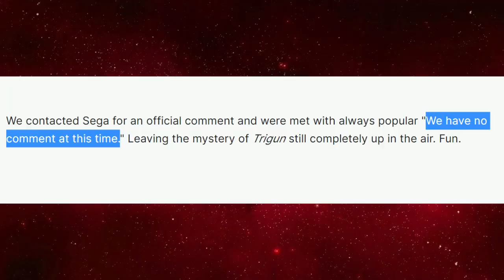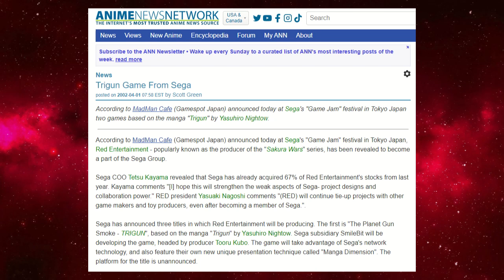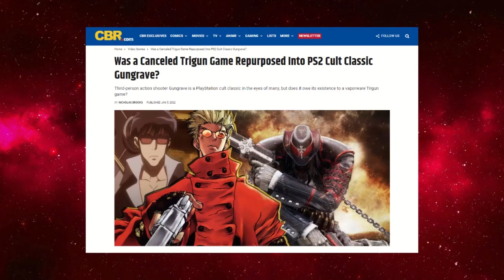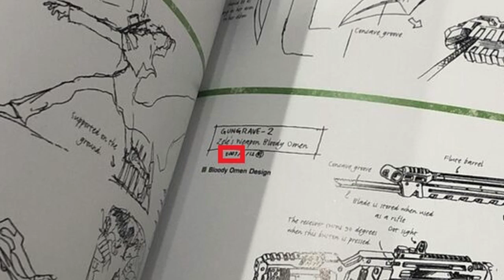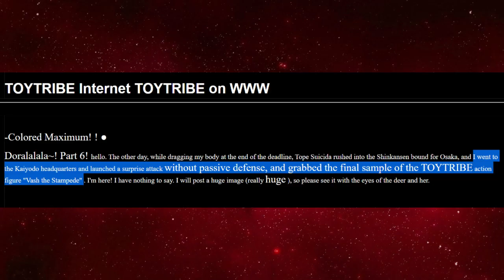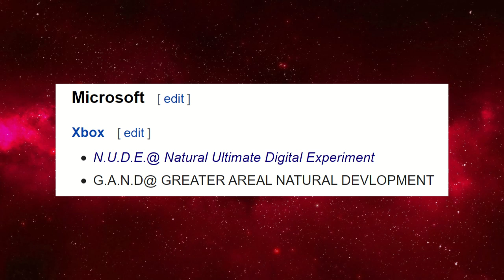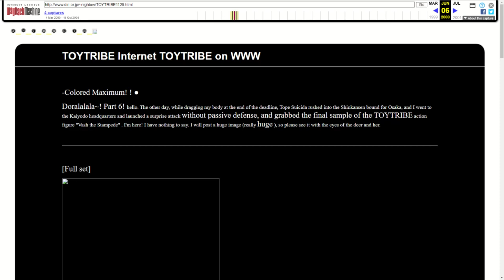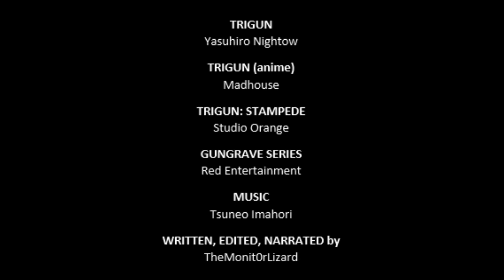Everyone is WRONG about TRIGUN: THE PLANET GUNSMOKE (Lost Media Monday)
LOST MEDIA MONDAY is a series meant to spotlight lost and canceled pieces of media not readily available to the general public. The series tackles movies, music, games, and more, presenting available material as well as insight into the production of these ill-fated projects.

Today we look at Trigun: The Planet Gunsmoke. This lost video game adaptation of Yasuhiro Nightow's space western action manga was announced in 2002, and has been the source of numerous rumors in the decades since its reveal. Was a Trigun toy line based on the canceled game? Was the game turned into Gungrave? Find out as I dig into the one adventure Vash the Stampede and friends never got to take!